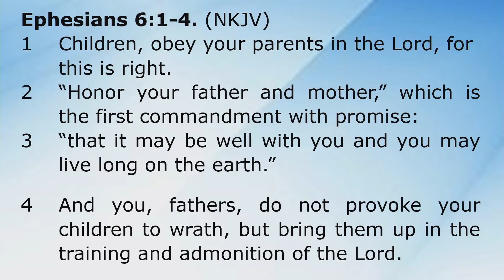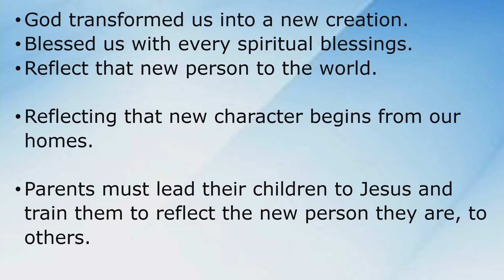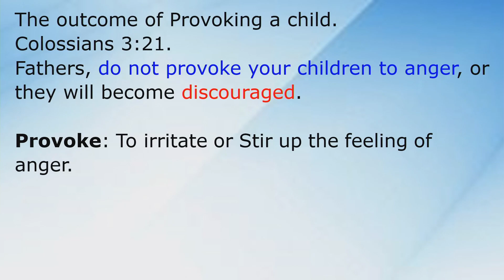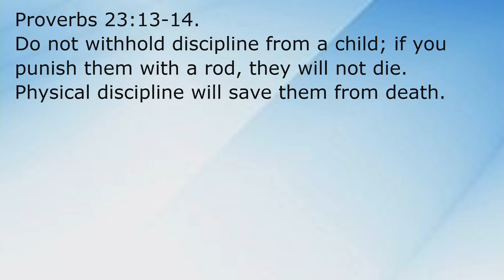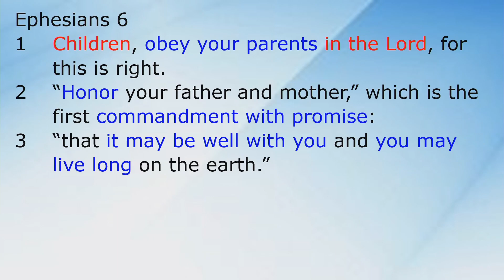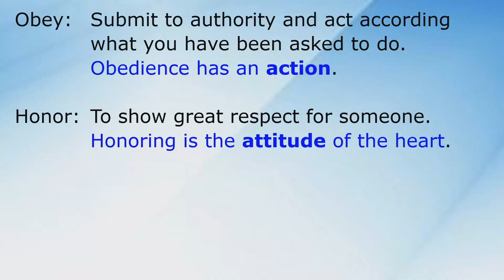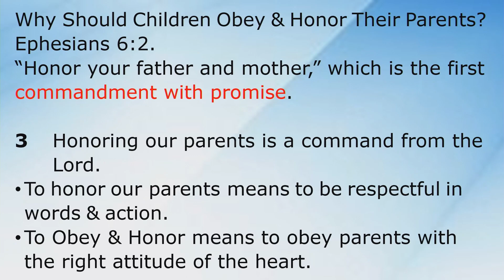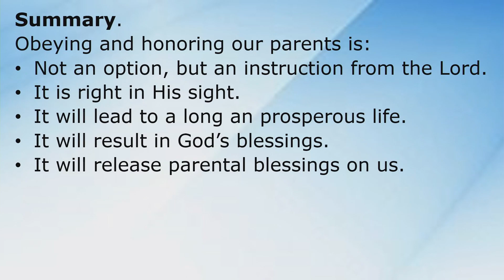Ephesians 6:1-4 "The Lordship of Christ in the Family" George Thomas